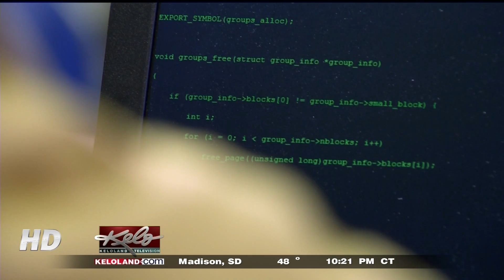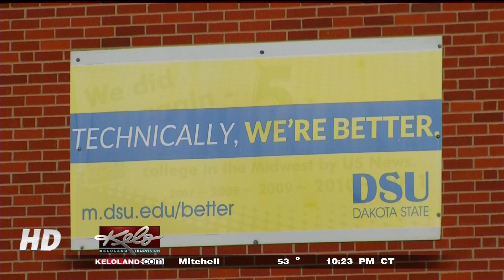KELO-TV: 2012-11-09: Creating Cyber Warfare Warriors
News report from KELOLAND Television covering Dakota State University (DSU) and the computer security program available there.

Copyright is KELOLAND TV.  Reproduced here for persistent storage.